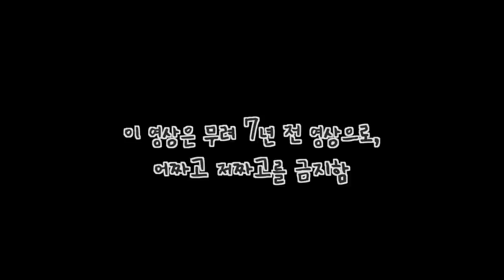보더콜리 새끼 강아지의 흉폭성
미공개 영상 잔뜩 풉니다. 자매의 아름답고도 독특한 우정